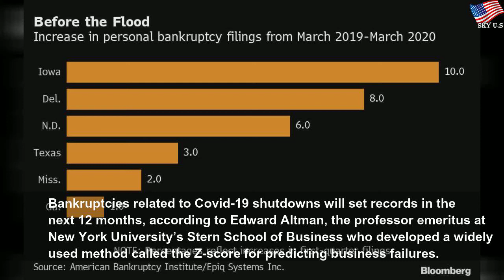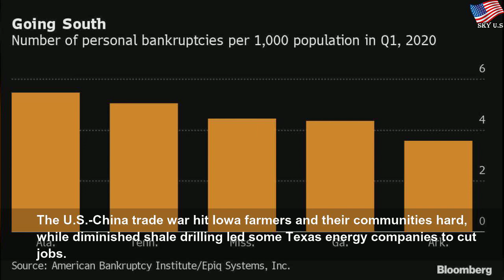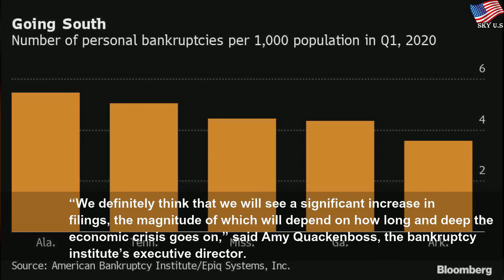Record bankruptcies predicted in next year as unemployment soars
Record bankruptcies predicted in next year as unemployment soars | Ирина Елисеева
Bankruptcies related to Covid-19 shutdowns will set records in the next 12 months, according to an NYU professor.